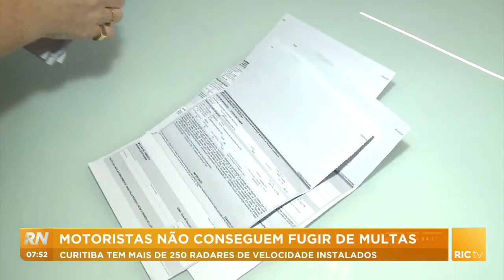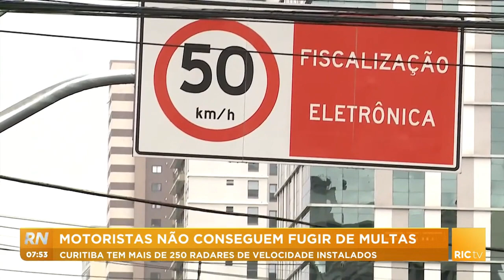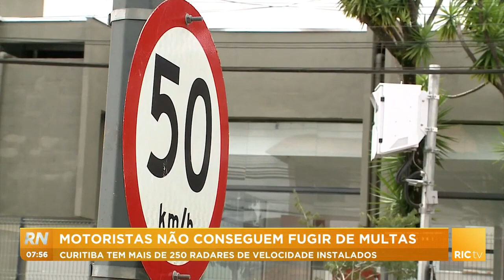MULTAS DE TRÂNSITO!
As multas de trânsito geradas por radares são motivo constante de polêmica aqui em Curitiba!

Em 2021, quase 120 MILHÕES de reais foram arrecadados com multas na capital.

Mas pra onde tá indo esse dinheiro?

O nosso Projeto de Lei quer trazer transparência para a destinação destes recursos.

Quando aprovado, ele vai obrigar a Prefeitura a detalhar as áreas onde esse dinheirão está sendo investido.

Você é contra ou a favor dessa medida de transparência?